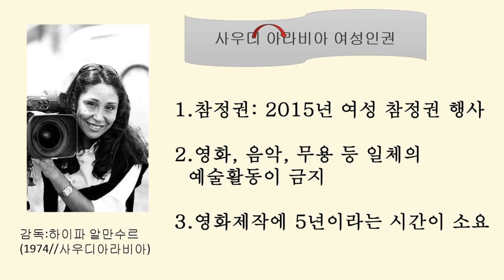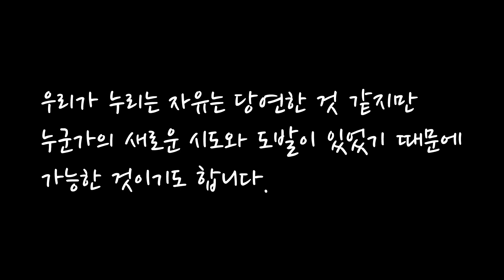여자는 왜 자전거를 타면 안돼? 질문 하나로 문화를 바꾼 이야기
영화 '와즈다'의 짧은 해설입니다.
전편을 다 보시기를 권해드립니다.